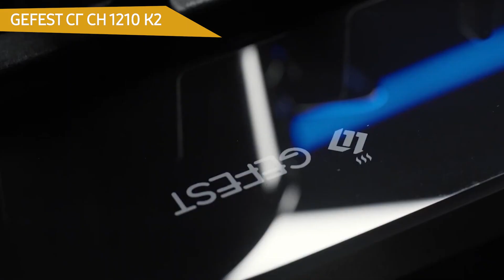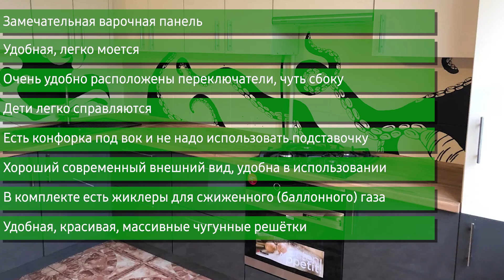Газовая варочная панель GEFEST СГ СН 1210 К2